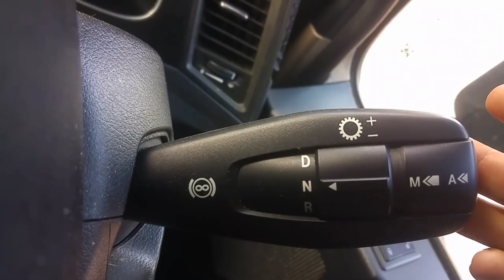Actros Auto Shifter | Tips & Tricks | Khan Trucks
Actros Auto Shifter |  Tips & Tricks

Saudi Arab Truck Actres MP4